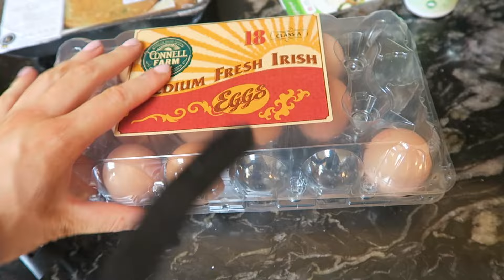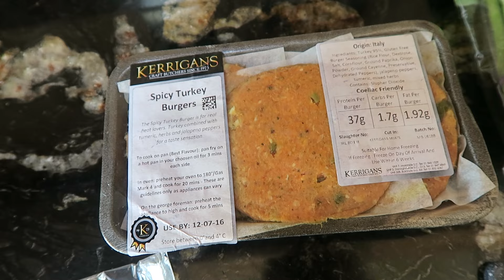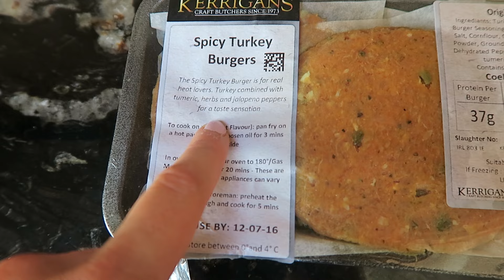Prep-Friendly Protein Pancakes!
HEYYYY :)

Another average day on prep! Tried out a new pancake mix YES pancakes on prep and giving some handy meal prep tips.